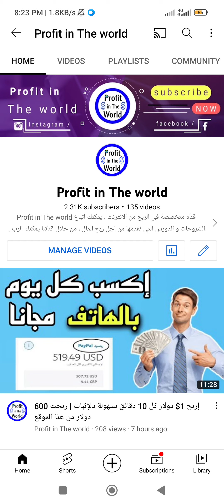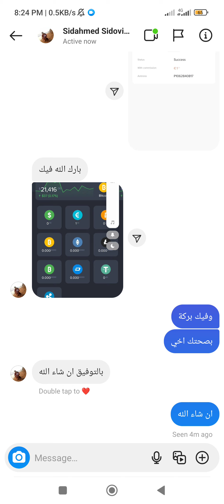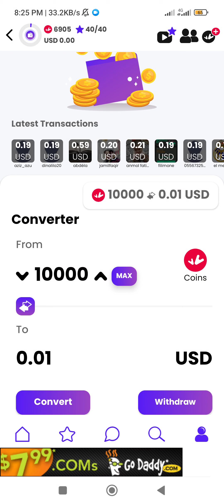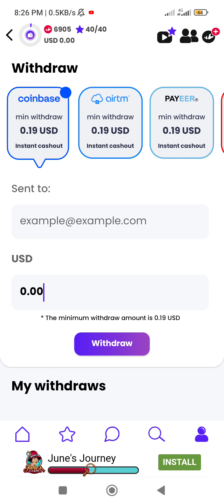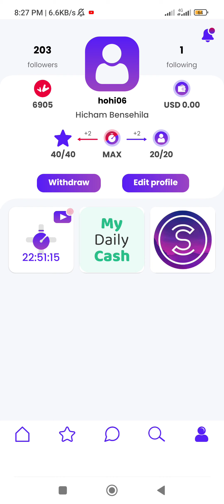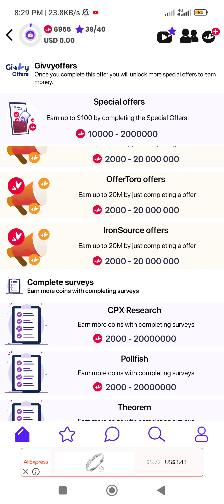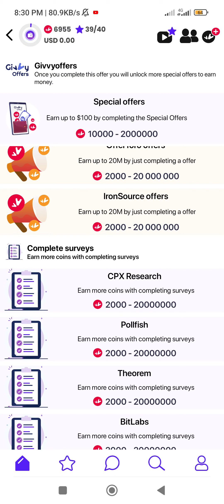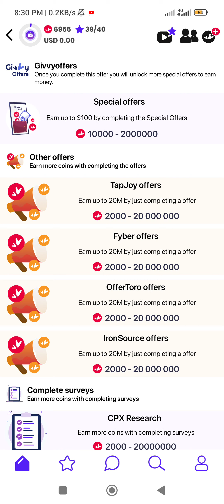شرح تطبيق Givvy social من أسهل تطبيقات ربح المال من الانترنت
ربح المال من الانترنت للمبتدئين بسهولة من نشر الصور حيث يعتبر تطبيق Givvy social من افضل تطبيقات ربح المال من الانترنت.

 ✓✓  رابط تحميل تطبيق Givvy social✓✓

                _🤑💰📽️ مشاهدة المزيد  📽️💰🤑_.

               ✅💲🎬  قوائم التشغيل 🎬💲✅.

💵💶⏭️ التعريف بالقناة ⏮️💵💶.

⬅️صفحتنا على الفيسبوك :
⬅️صفحتنا على الانستقرام:
⬅️الايميل التجاري :